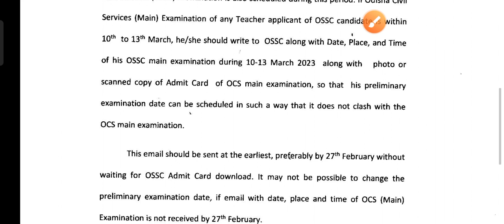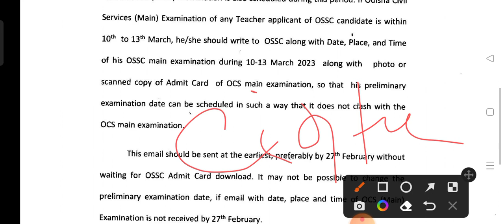OSSC RHT Preliminary Exam Confirm Date Published !! Exam Adda 2.0 !!